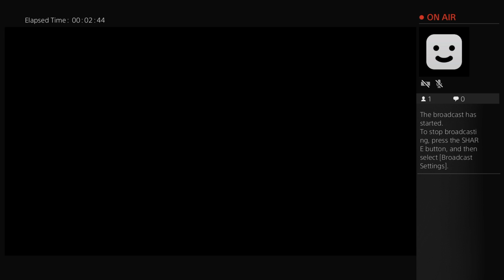First time playing fifa 17